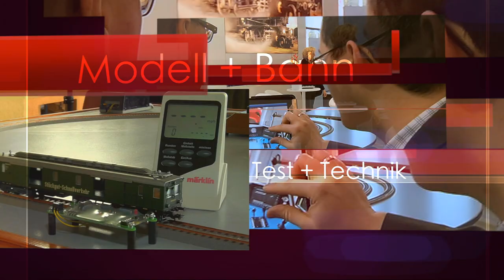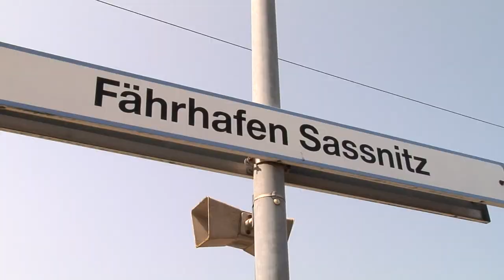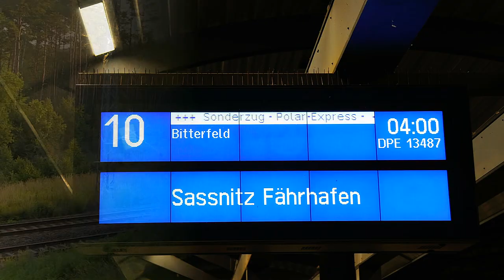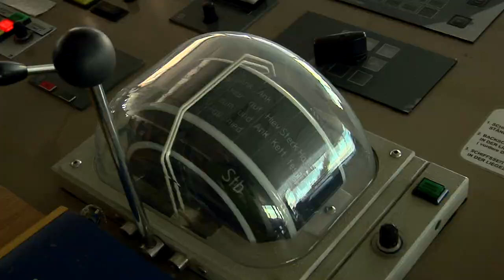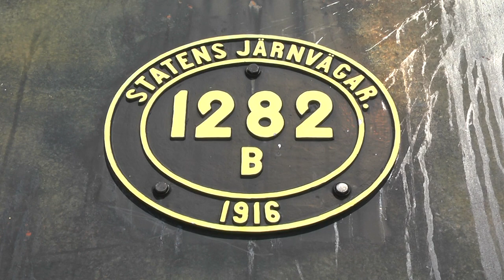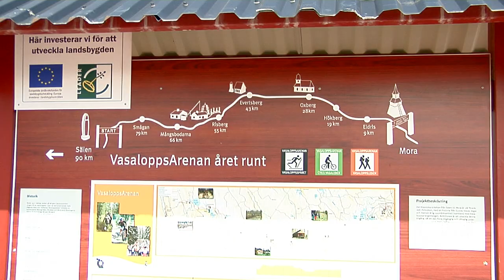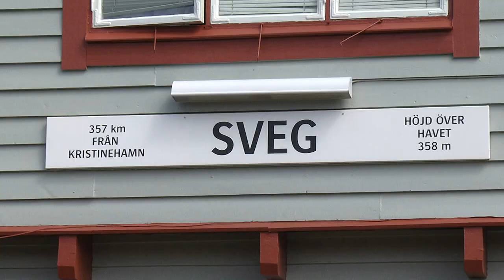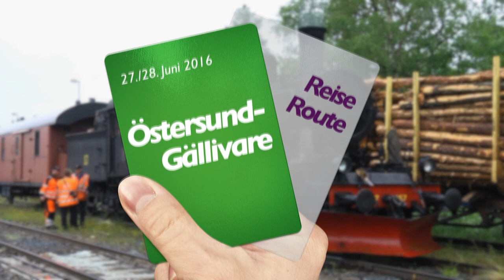TV Sendung "Modell+Bahn" Ausgabe Mai 2017